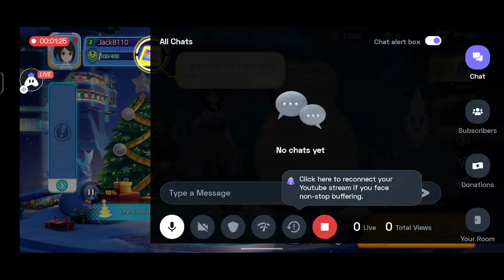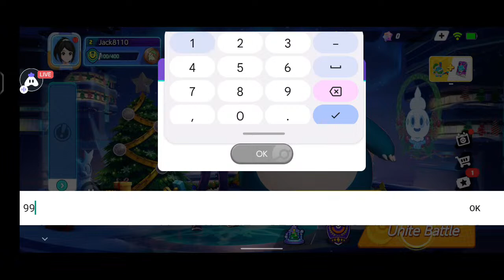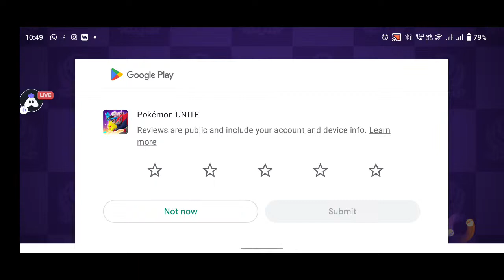English Pokémon UNITE : 👍 Good stream | Playing Solo | Streaming with Turnip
Today I am streaming pokémonunite. Other popular games:
PUBG Mobile
Garena Free Fire
Among Us
Call of Duty Mobile
Fall Guys
Fortnite
Roblox
Minecraft